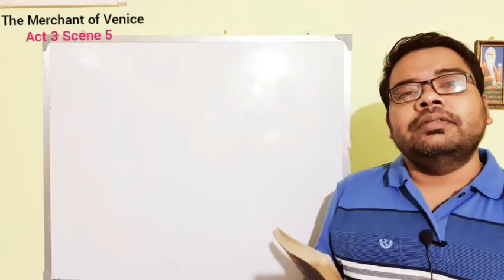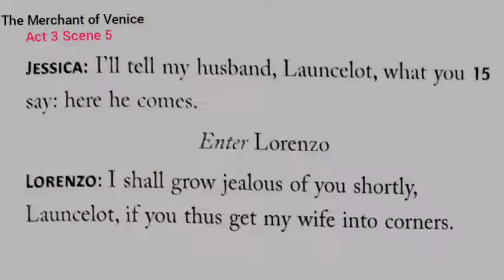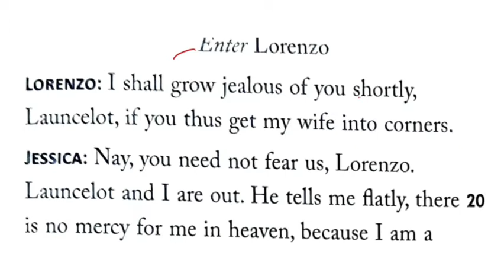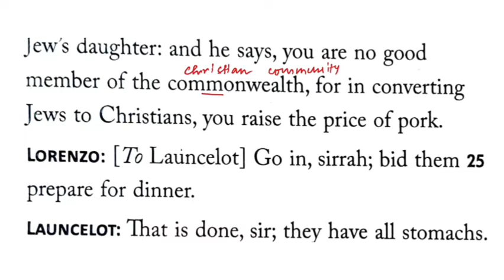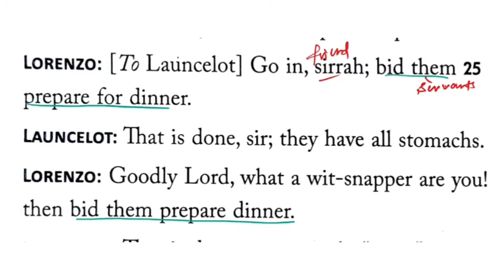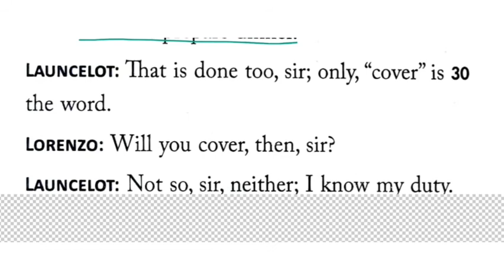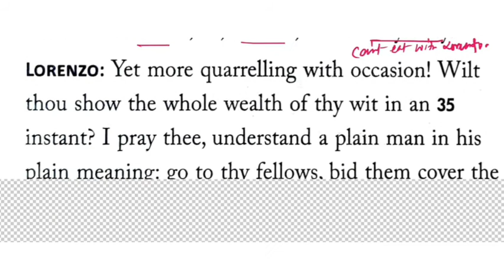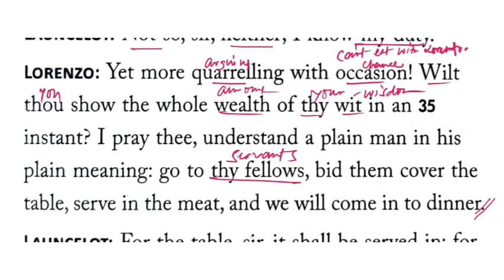The Merchant of Venice || Act 3 Scene 5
Line no 15 to 38